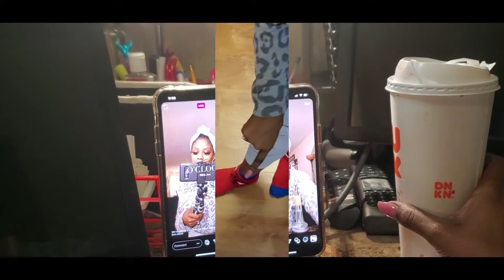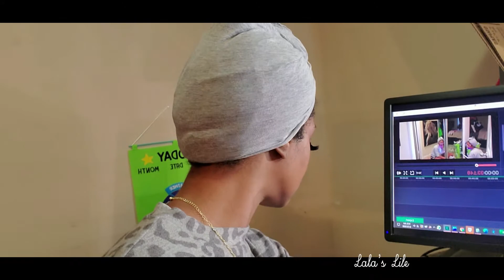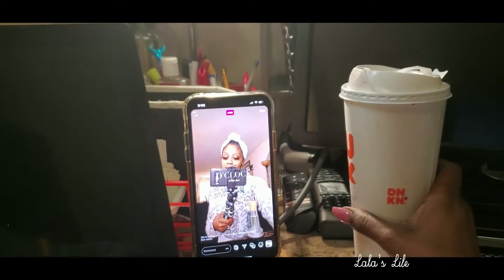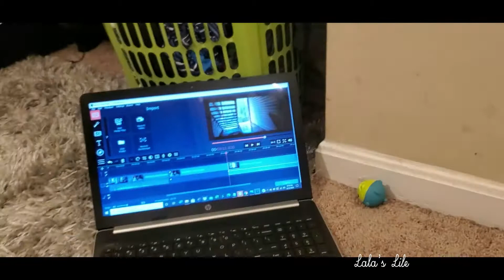DAY IN THE LIFE | BLACK MOM VLOG | INSTAGRAM LIVE-STREAMS| I AM AND YOU FINISH